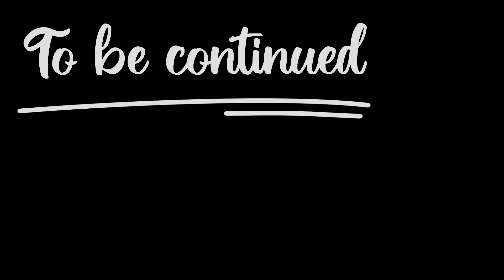Deepavali 🪔🔥celebration with joint family at home |Sanghera Family Vlog😀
Dear Viewers, Welcome to Daily Life’s family Vlogs, in this channel you will all daily life and my personal life style vlogs hope you will appericiate Please Like,Comment & Subscribe my channel to watch more & support.